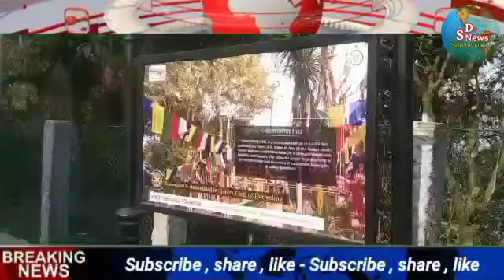नगरपालिकाले नो हकर्स जोन बनाए पछि, मानिसहरूको प्रतिक्रिया के थियो ? हेर्नुहाेस पुरा भिडियो।